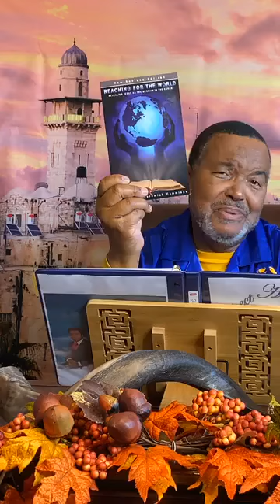Apostle Jeremiah Cummings The Power of An Idea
Phillipians 4:8 Amplified Translation

Finally, Believers, Think on These Things whatever is True, whatever is honorable and worthy of respect, whatever is right and confirmed by God’s Word, whatever is Pure and Wholesome, whatever is lovely and Brings Peace, whatever is Admirable and of Good Report; if there is any Excellence, if there is anything Worthy of Praise, Think Continually on these things, Center your Mind on them, and Implant them in your Heart and Soul.